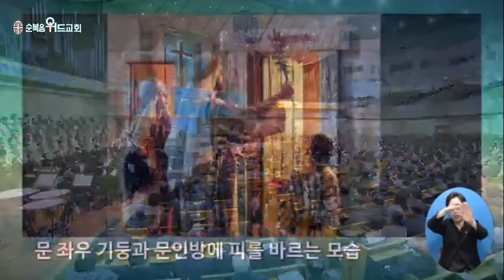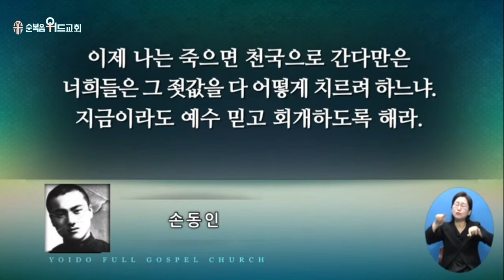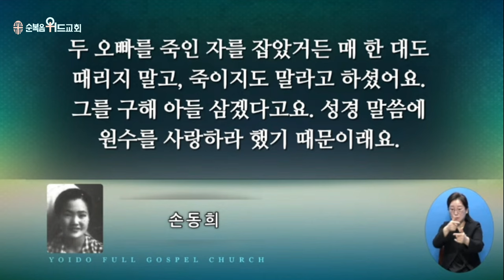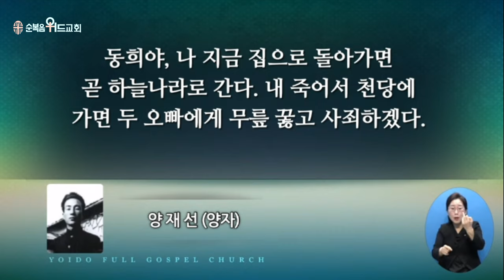2024년 3월 3일 주일설교 ▶ 이영훈 목사님의 써머리바이블 - 유월절 어린 양 ▶ 출 12:5~11